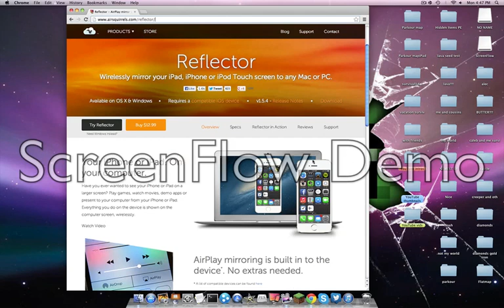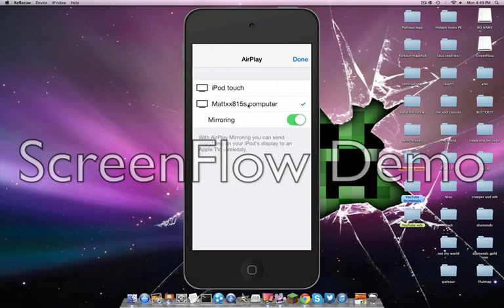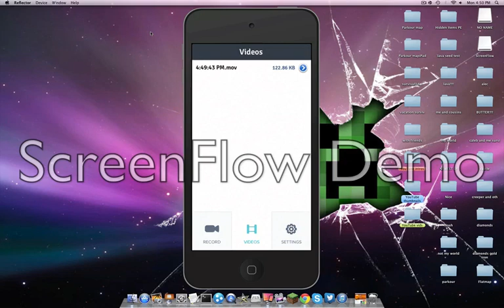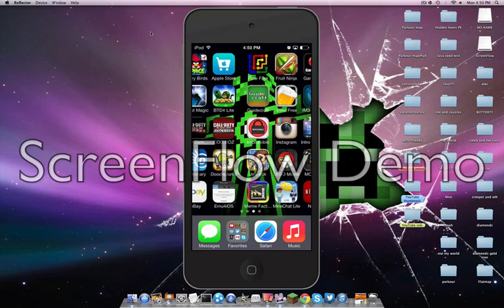iOS 7: How to screen record your device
DANG IT MY STUPID RECORDING SOFTWARE PUT THE DEMO WORDS IN IT...I GOT THAT FIXED!!!